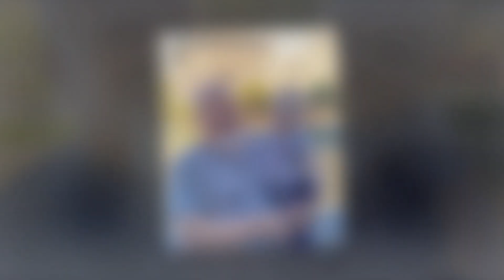Kody Calls Janelle Stupid! She Left Him Because of Christine! Spouts Harsh Comments! Disgusting! OMG